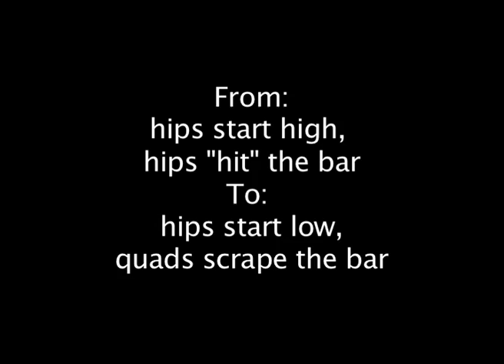weightlifting 4th Sept (+ completey changing snatch tek)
changing my snatch technique because i constantly was getting a bruised pubic bone.